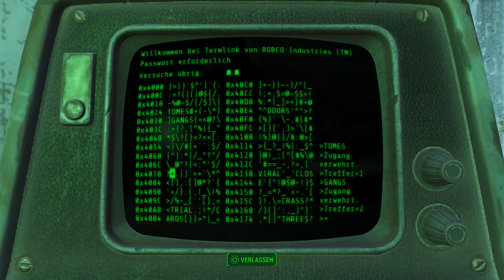Let's Play Fallout 4(Überleben)[Deutsch,Blind]Ep.163 - Das Eichhörnchen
Schöne Geschichte ^^.

Fallout 4
Genre: RPG / Ego-Shooter

Sprache:Deutsche Sprachausgabe,Deutsche Untertitel und Kommentare
Blind: Ja
Schwierigkeitsgrad: Überleben
Sonstiges: /

Vault 111.